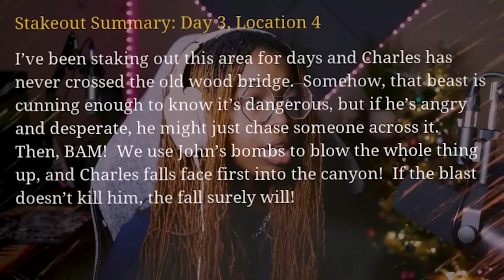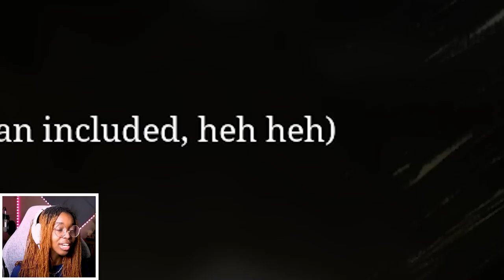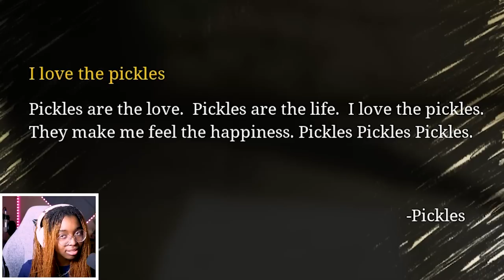CHOO CHOO CHARLES got ELIMINATED (Ending)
On the SIXTEENTH day of 25 Days of Shonyx I BEAT CHOO CHOO CHARLES AHAHHAHAH

▶︎Stream Christmas Magic!

Yoshi's Island Athletic Theme Remix by @qumumusic